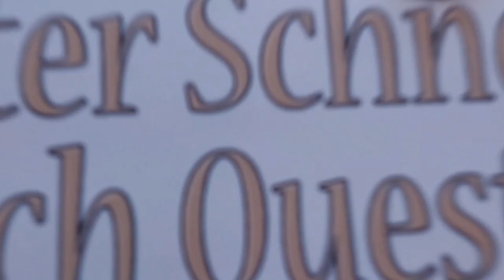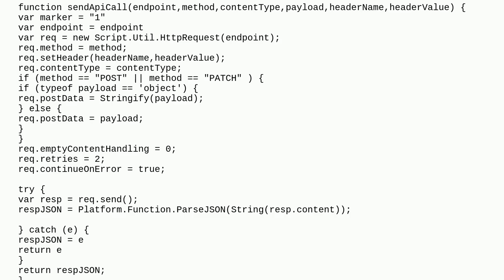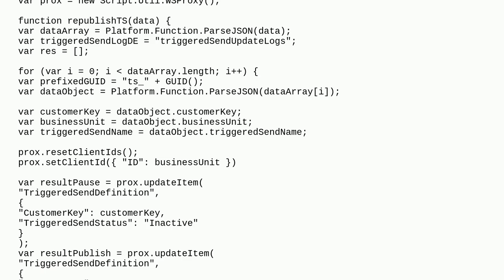Salesforce: Automate deployment activity via API or SSJS to Pause, Save and Resume API Event jour...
Automate deployment activity via API or SSJS to Pause, Save and Resume API Event journey after a change to the Email tempate

A special thanks goes out to the community

  marketing-cloud deployment journeybuilder